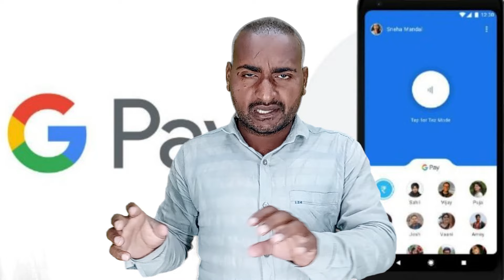Eand of OTO RBI action